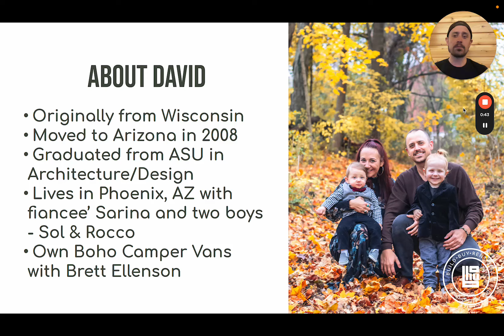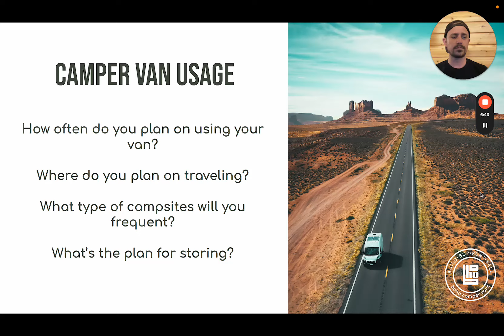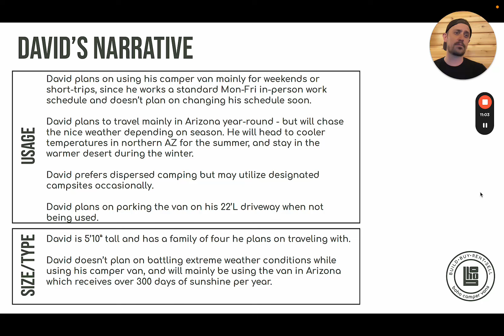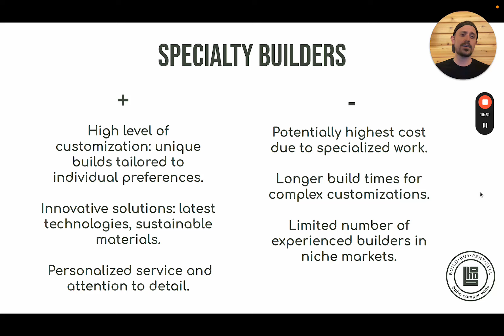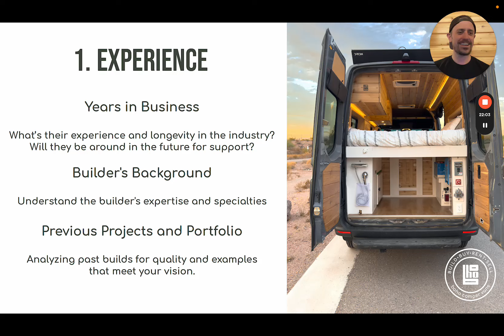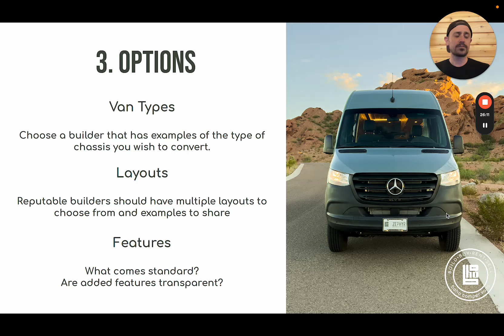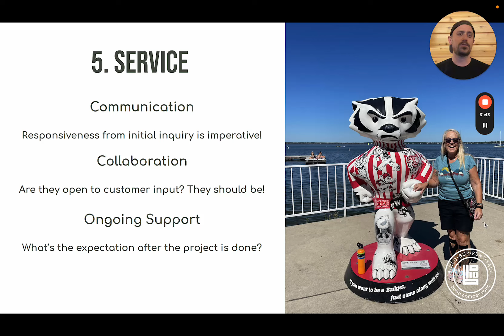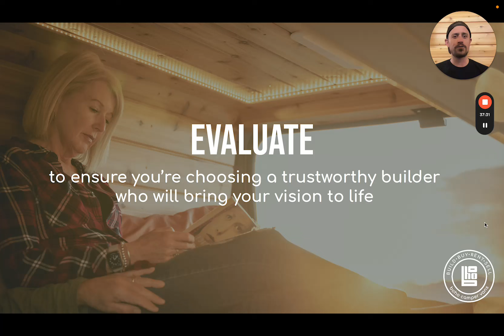How to Choose the Right Builder for your Camper Van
As the popularity of camper vans continue to grow, so does the number of camper van builders promising to create your ideal home on wheels. But how do you ensure you're choosing a reputable and trustworthy builder who will bring your vision to life? In this session, we'll provide essential tips to guide you through the process of selecting a camper van builder that aligns with your aspirations.